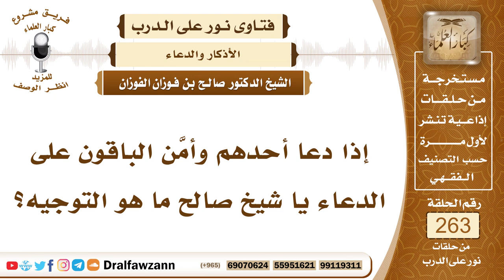4460- حكم الدعاء بعد الصلاة وتأمين المأمومين - الشيخ صالح الفوزان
السؤال: جزاكم الله خيراً وأحسن إليكم، إذا دعا أحدهم وأمَّن الباقون على الدعاء يا شيخ صالح ما هو التوجيه؟
الجواب: في دبر الصلاة والتزام هذا مبتدع، فلا يجوز، وإنما يدعو منفردا عن الآخرين، وهذه عادات وتقاليد توارثوها من غير دليل ومن غير فقه، فالواجب ترك هذه العادات المخالفة للمشروع، والتمشي على الوجه المشروع، وإذا أشكل شيء فليسأل أهل العلم المحققين المتبعين للسنة ويؤخذ بأقوالهم، أما العادات والتقاليد فهذه إذا كانت مخالفة للشريعة فإنها تكون مؤثِّمةً لا أجر فيها لقوله صلى الله عليه وسلم (من أحدث في أمرنا هذا ما ليس منه فهو رد)، وفي رواية (من عمل عملا ليس عليه أمرنا فهو رد)، أترضى أيها المسلم أن تأتي بأعمال يردها الله عليك ولا يتقبلها ويكون عليك التعب والإثم؟ كل ذلك بسبب اتباع العادات والتقاليد المخالفة للشرع.

السيرة الذاتية :
للاشتراك في قناة الشيخ صالح الفوزان

14_ الشيخ محمد أمين الشنقيطي
يتيوب

15_سماحة المفتي عبد العزيز آل الشيخ
 يوتيوب

رئيس الفريق
لمشروع كبار العلماء